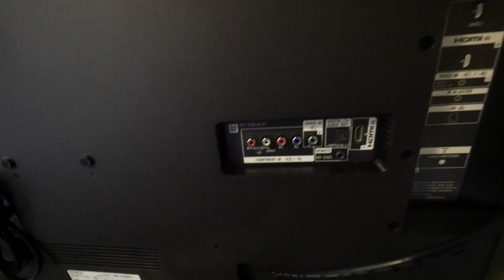VLOG #11 HDR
一年以上住んでいる家を少しだけ変更。